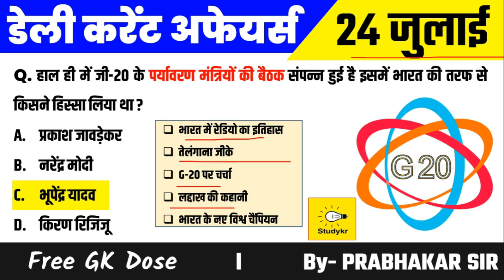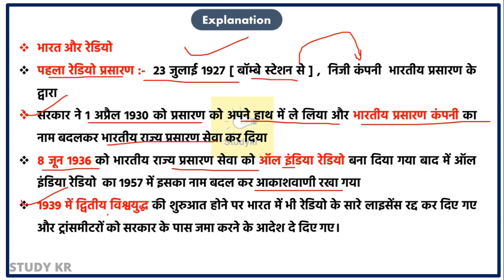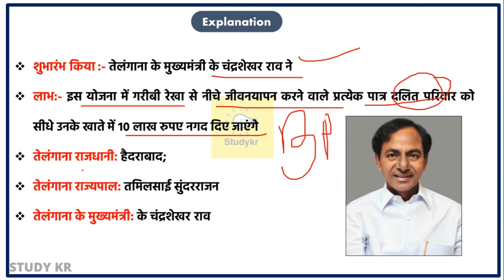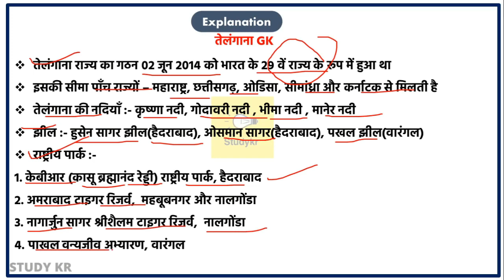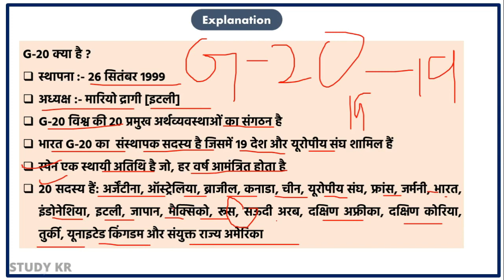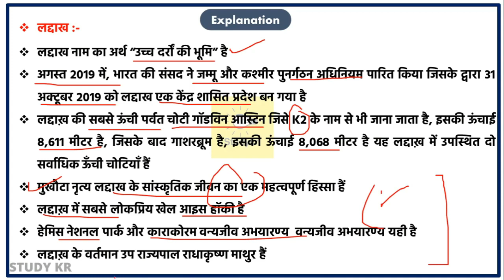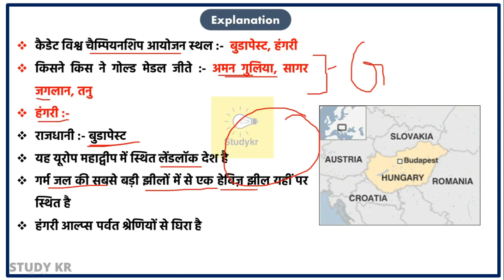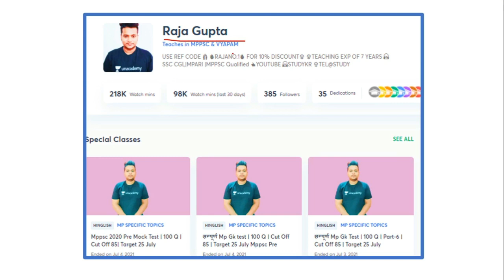24 July 2021 | Daily Current Affairs | National Broadcasting Day | Dalit Bandhu Scheme | G-20 Summit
24 July 2021 | Daily Current Affairs | National Broadcasting Day | Dalit Bandhu Scheme | G-20 Summit

😎अनएकेडमी Classes Link :-

1.भारत और रेडियो  पहला रेडियो प्रसारण :-  23 जुलाई 1927 [ बॉम्बे स्टेशन से ] ,  निजी कंपनी  भारतीय प्रसारण के द्वारा
सरकार ने 1 अप्रैल 1930 को प्रसारण को अपने हाथ में ले लिया और भारतीय प्रसारण कंपनी का नाम बदलकर भारतीय राज्य प्रसारण सेवा कर दिया

2.शुभारंभ किया :- तेलंगाना के मुख्यमंत्री के चंद्रशेखर राव ने
लाभ:- इस योजना में गरीबी रेखा से नीचे जीवनयापन करने वाले प्रत्येक पात्र दलित परिवार को सीधे उनके खाते में 10 लाख रुपए नगद दिए जाएंगे
तेलंगाना राजधानी: हैदराबाद;
तेलंगाना राज्यपाल: तमिलसाई सुंदरराजन

3.आयोजन कहां हुआ :-  नेपल्स , इटली
बैठक में किस-किस ने हिस्सा लिया :- पर्यावरण मंत्री भूपेंद्र यादव , पर्यावरण राज्य मंत्री अश्विनी कुमार चौबे  और पर्यावरण, वन और जलवायु परिवर्तन मंत्रालय के वरिष्ठ अधिकारी

4.लद्दाख :-
लद्दाख नाम का अर्थ “उच्च दर्रों की भूमि” है
अगस्त 2019 में, भारत की संसद ने जम्मू और कश्मीर पुनर्गठन अधिनियम पारित किया जिसके द्वारा 31 अक्टूबर 2019 को लद्दाख एक केंद्र शासित प्रदेश बन गया है
लद्दाख़ की सबसे ऊंची पर्वत चोटी गॉडविन आस्टिन जिसे K2 के नाम से भी जाना जाता है, इसकी ऊंचाई 8,611 मीटर है, जिसके बाद गाशरब्रूम है, इसकी ऊंचाई 8,068 मीटर है यह लद्दाख़ में उपस्थित दो सर्वाधिक ऊँची चोटियाँ हैं

5.कैडेट विश्व चैम्पियनशिप आयोजन स्थल :-  बुडापेस्ट, हंगरी
किसने किस ने गोल्ड मेडल जीते :- अमन गुलिया, सागर जगलान, तनु
हंगरी :-
राजधानी :- बुडापेस्ट

1.India and Radio
First radio broadcast :- 23 July 1927 [from Bombay station], by private company Indian Broadcasting
The government took over broadcasting on 1 April 1930 and renamed the Indian Broadcasting Company as the Indian State Broadcasting Service.

2. Launched :- Telangana Chief Minister K Chandrasekhar Rao
Benefit: - In this scheme, 10 lakh rupees will be given directly in their account to every eligible Dalit family living below the poverty line.
Telangana Capital: Hyderabad;
Telangana Governor: Tamilisai Soundararajan

3.Where was the event :- Naples, Italy
Who took part in the meeting :- Environment Minister Bhupendra Yadav, Minister of State for Environment Ashwini Kumar Choubey and senior officials of the Ministry of Environment, Forest and Climate Change

4.Ladakh :-
The meaning of name Ladakh is "land of high passes".
In August 2019, the Parliament of India passed the Jammu and Kashmir Reorganization Act by which Ladakh became a Union Territory on 31 October 2019.
The highest mountain peak in Ladakh, Godwin Austin, also known as K2, has an elevation of 8,611 m, followed by Gasherbroom, at 8,068 m. These are the two highest peaks in Ladakh.

5.Cadet World Championship Venue :- Budapest, Hungary
Who and who won gold medals :- Aman Gulia, Sagar Jaglan, Tanu
Hungary :-
Capital: Budapest

डेली करंट अफेयर्स इन हिंदी
today curaffacuraf daily current affairs
the vision daily current affairs
daily current affairs by vision ias
daily current affairs by drishti ias
daily current affairs for all competitive exams,